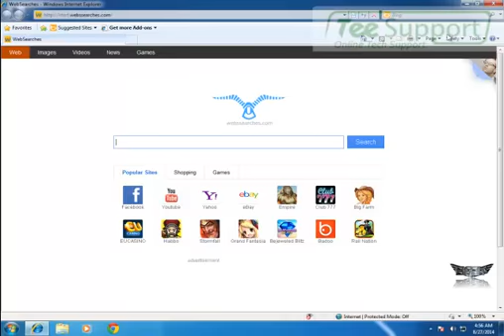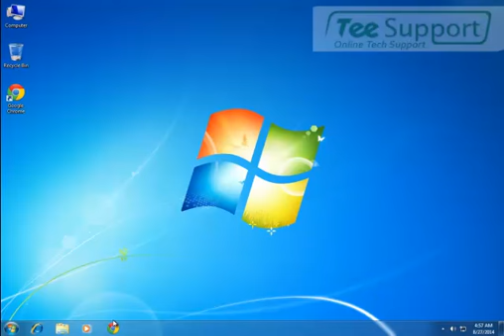Istart.webssearches.com Removal – Steps to Get Rid of Istart.webssearches.com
Istart.webssearches.com is updated version browser hijacker from webssearches.com. it can stop you from visiting the other sites like Facebook, MSN, Twitter etc. As a pesky redirect virus, Istart.webssearches.com automatically transfers your online requirements to its own sites. However, it installs a lot of unwanted add-ons, plug-ins, pop-ups and porn ads without your permission. Even though you have advanced computer security tools like MSE, AVG, Norton, this Istart.webssearches.com hijacker can easily completely take over the internet by altering system default setting. Besides, it comes with extension when the web browser is open like Google Chrome, Mozilla Firefox, Internet Explorer and Safari. You need to remove before it crashes the computer.